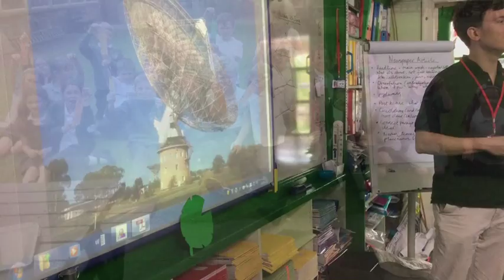Great Moor Juniors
Great Moor Juniors fabulous video in response to the 'Making Space for Me' project